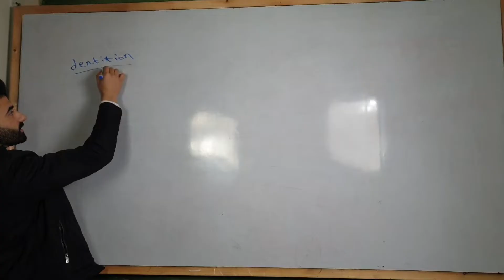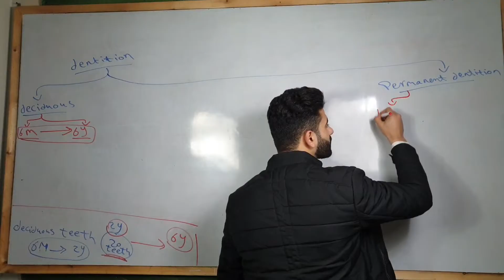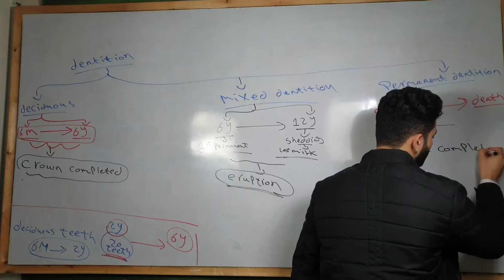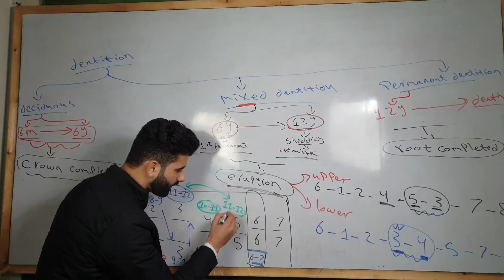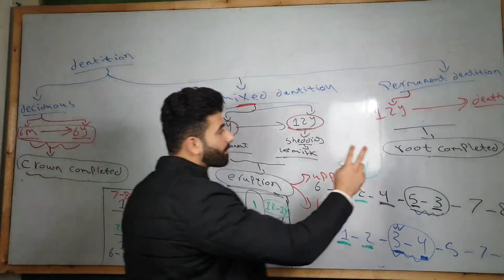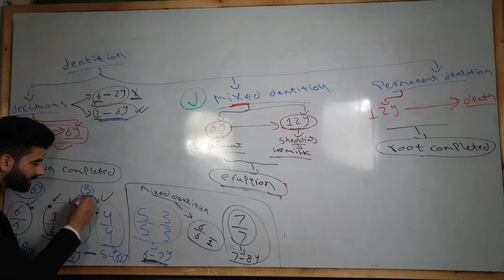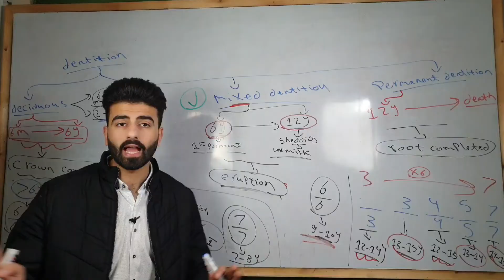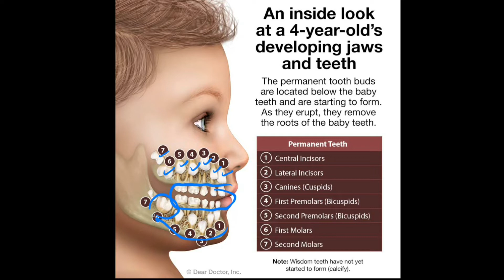كيف تحدد عمر المريض من خلال ال x ray || chronology || dental anatomy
يتناول هذا الفيديو شرح جزئية مهمة جدا من منهج الدينتال اناتومي
وهي خاصة بال chronology وربطها بال x ray